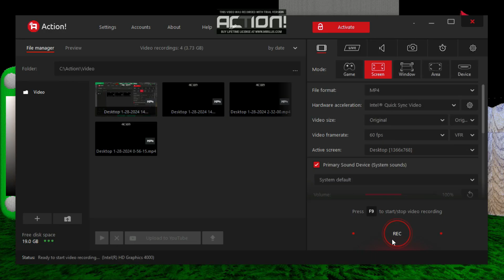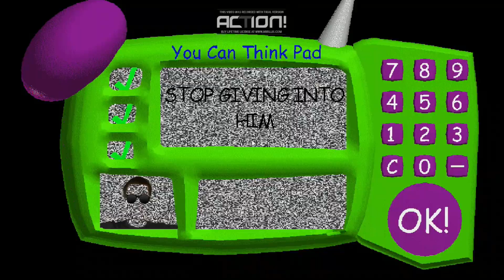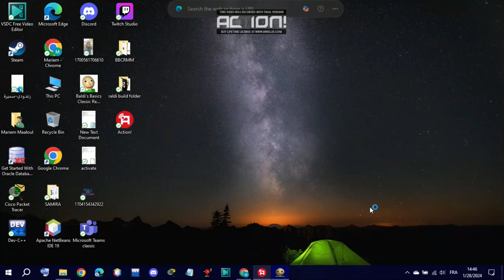Raldi's Crackhouse Neil Mode (But I'm Using Metal Mode) - Raldi's Crackhouse Modded